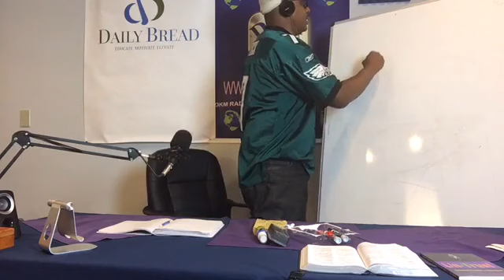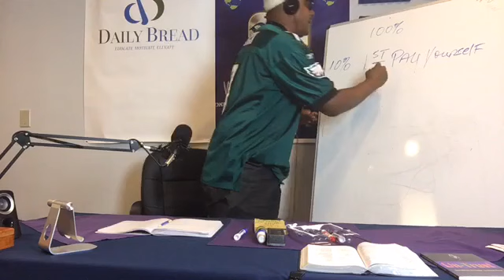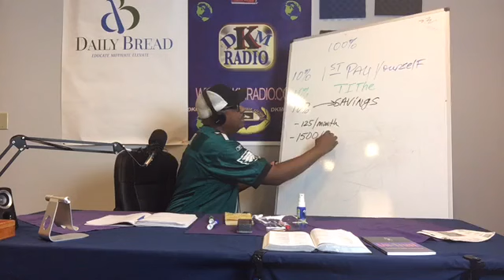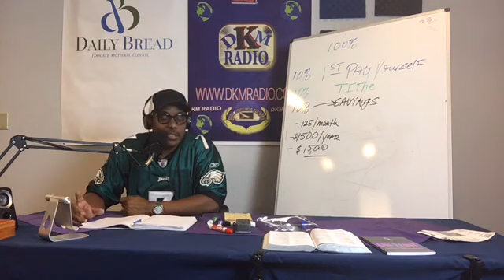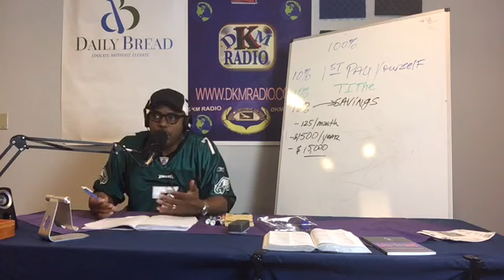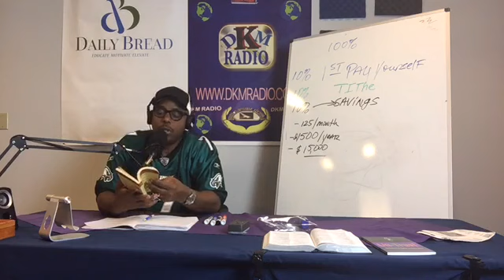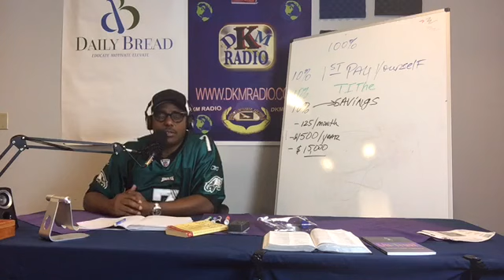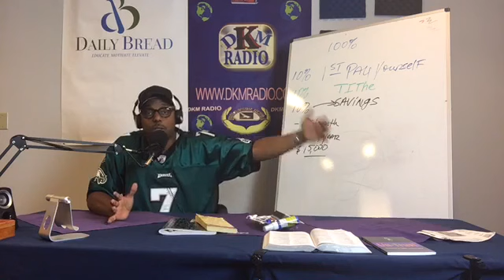Episode 117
Financial Literacy, Personal Finance